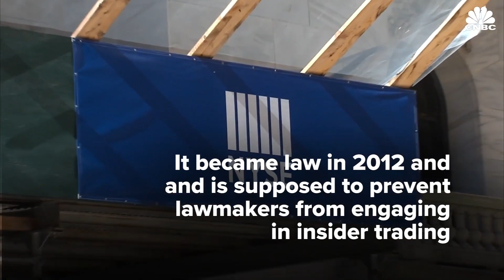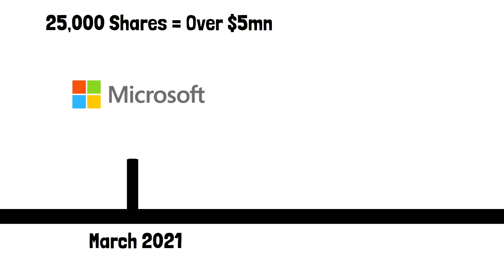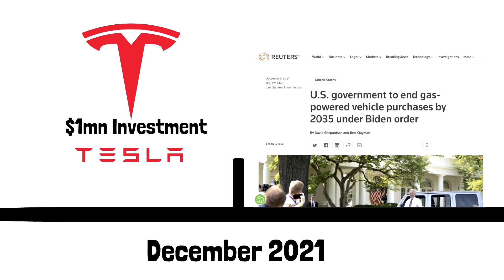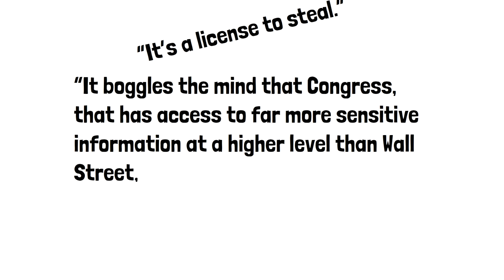Is Nancy Pelosi Guilty Of Insider Trading?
Is Nancy Pelosi Guilty Of Insider Trading? How Did Nancy Pelosi make her money? Who is Paul Pelosi? How does Nancy Pelosi Make Investments? How Did Nancy Pelosi Get Rich? Is Nancy Pelosi Insider Trading? Nancy Pelosi, the speaker of the house, has been in the news recently due to her suspiciously timed trades in the stock market. Now it's Nancy Pelosi husband Paul Pelosi placing these trades, but suspicious Pelosi investments in Tesla, Nvidia and Microsoft have led to the media questioning Nancy Pelosi on her involvement with insider trading in congress. Nancy Pelosi shrugged off rumours that she passes information to her husband for trading ideas, but the timing of Pelosi investments has led to suspicion from around the world, even Joe Rogan dissected what he saw on the Joe Rogan Experience Podcast. What do you think of Nancy Pelosi and Paul Pelosi and their suspiciously timed investments.

See the link below for all those in Congress who've been found breaking the Stock Act: